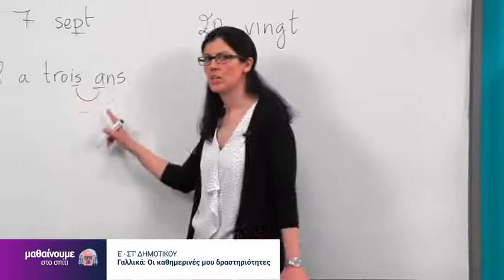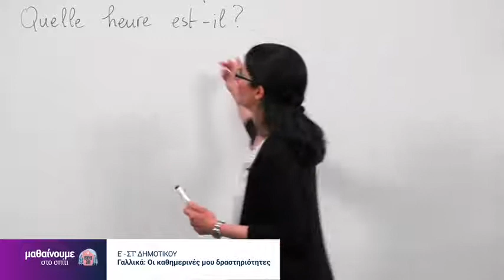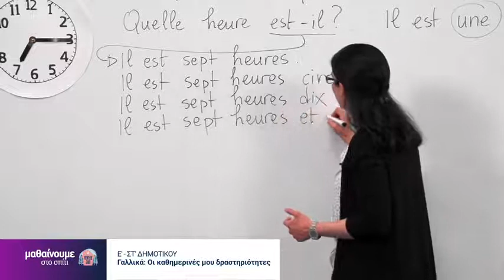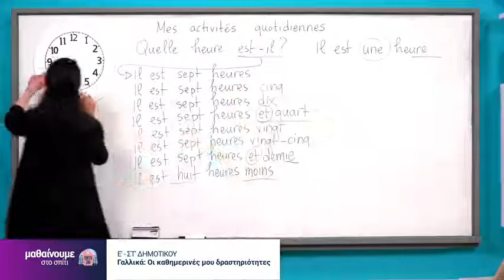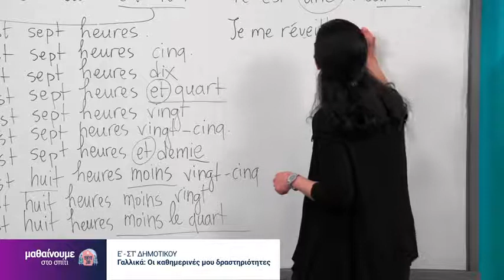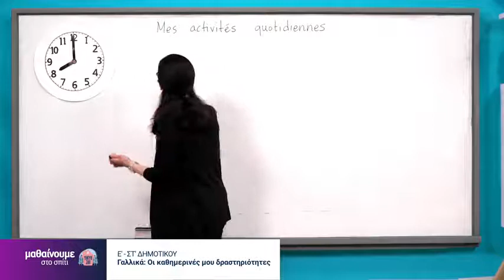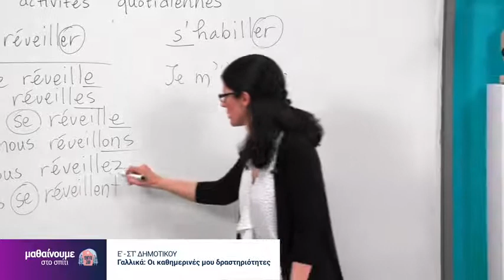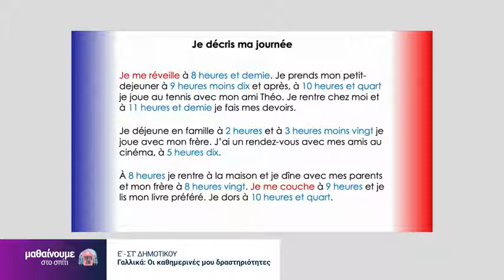Γαλλικά | Οι καθημερινές μου δραστηριότητες | Ε' & ΣΤ' Δημοτικού Επ. 198